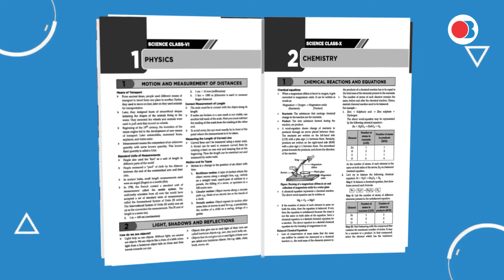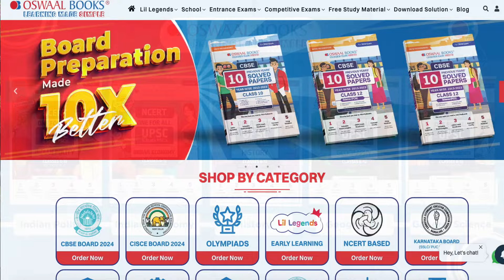Important NCERT Books for UPSC & UPPSC Exam - Oswaal NCERT One For All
About The Product:
Do you know how crucial it is to study from NCERT Books to crack the toughest government exams like UPSC or PSCs? To help you, Oswaal Books has introduced the NCERT One For All Book. These NCERT One For All Books are available from Class 6 to 12. All concepts in the NCERT Book are updated and consist of more than 10 hours of video content. To make your practice more efficient, it has more than 1500 MCQs. Each answer in this NCERT One For All consists of detailed explanations, which will help students understand the question and answer analysis, and that analysis will help the candidate prepare accordingly.
NCERT One For All is available in subjects like general science, Indian politics, Indian economy, history, and geography. So get this essential resource and ace the UPSC or PSCs exam in one go.

Oswaal NCERT one for all
important NCERT books for UPSC
NCERT for UPSC
Oswaal UPSC books review
Oswaal NCERT books
Oswaal UPSC books
important NCERT books for UPSC exam
most important NCERT books for UPSC
Oswaal books NCERT one for all series review
Oswaal NCERT books UPSC
UPSC NCERT books
NCERT books for UPSC preparation
NCERT UPSC books
best NCERT books for UPSC
history NCERT for UPSC
polity NCERT books for UPSC